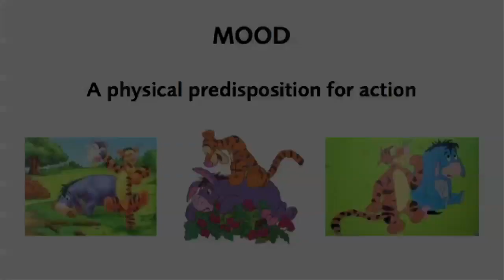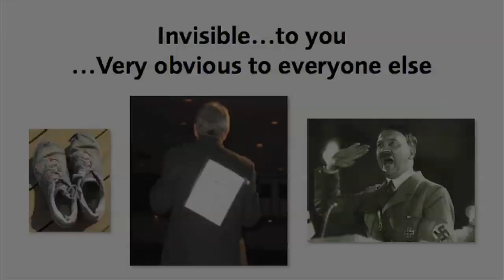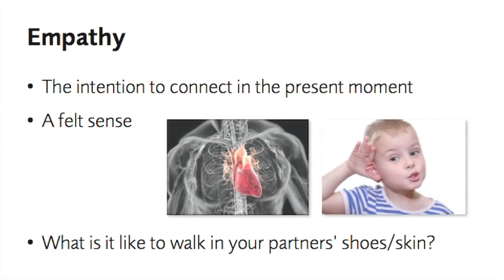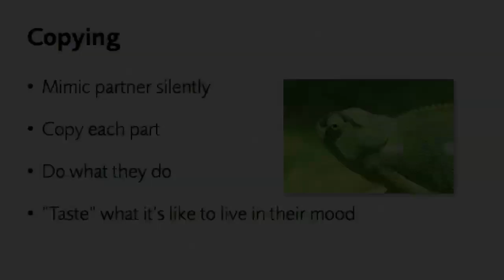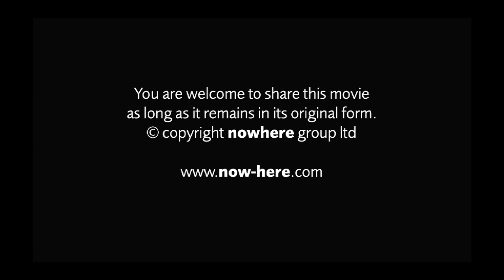Leadership Styles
Leadership styles. Mood - Our Hidden leadership styles, disposition & embodied empathy video - A presentation from Nowhere's evocative leadership event on how as leaders we are predisposed to certain possibilities because of out physical mood. Empathy is also looked at form an embodied perspective. The definition of mood is from from Dr Richard Strozzi-Heckler.

Thanks to Tor Udall and Boz Kay for their assistance, as well as the full Nowhere team at the creative dialogue where this was filmed.

 This is one of a series of videos the rest of speakers from the day can be found here:

This video includes the "embodied" approach. The embodied work practiced by Mark Walsh and Integration Training is based upon a number of disciplines such as aikido, meditation, body therapy and dance. It is strongly influenced by teachers such as Dr Richard Strozzi-Heckler and the Strozzi Institute Paul Linden Wendy Palmer and Dylan Newcomb These people are all masters in the field.